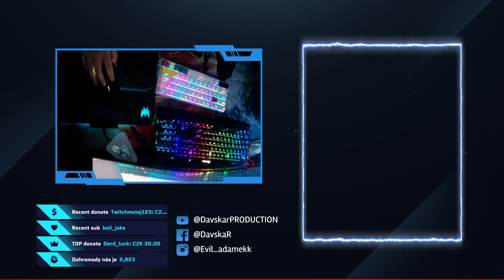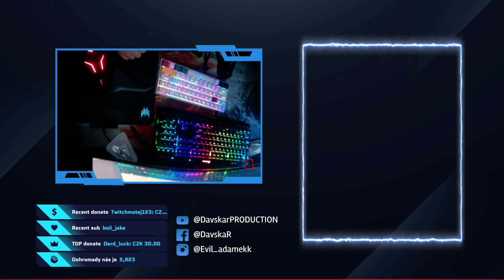Twitch - vyjádření nejastnosti !cheater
Ještě hodně důležité informace - byla největší ban wave ve hře. Engine owning, který je největší provider cheatu tak skončil. Přitom jsem nedostal ban. Článek zde